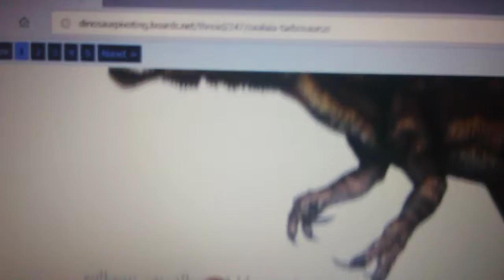Hooray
Happy OXALIA DAY EVERYONE